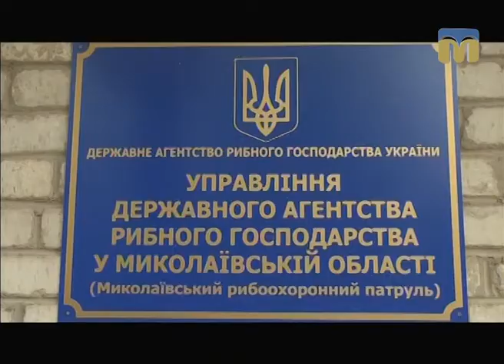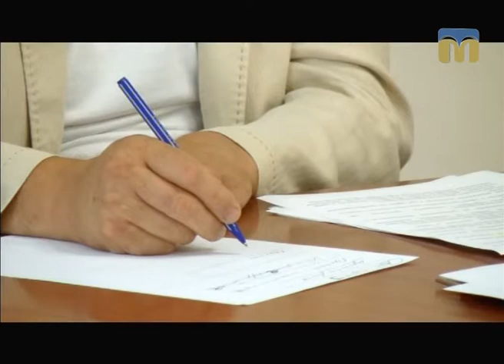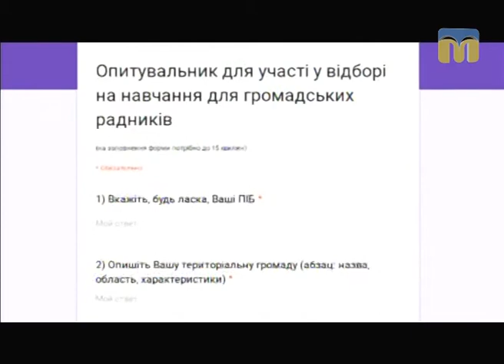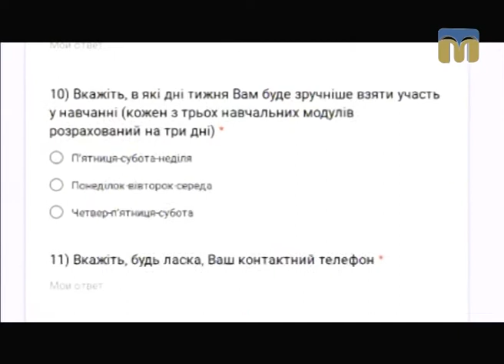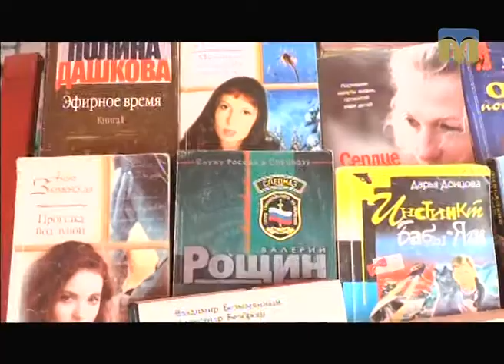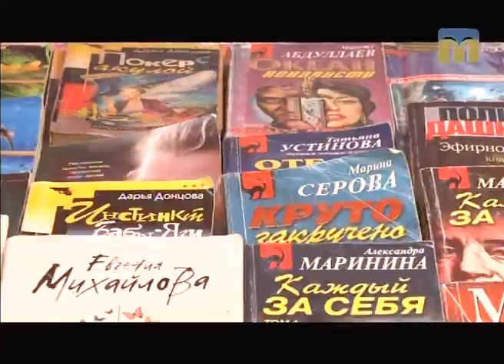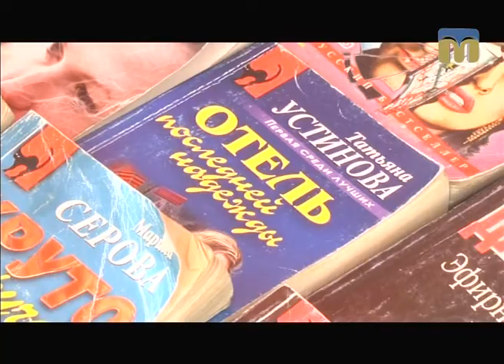Телевізійні новини Миколаївщини – 8.08.2017